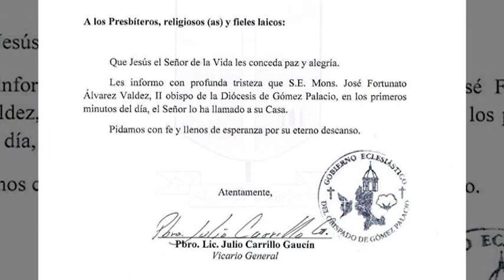En paz descanse obispo Don José Fortunato Álvarez Valdez